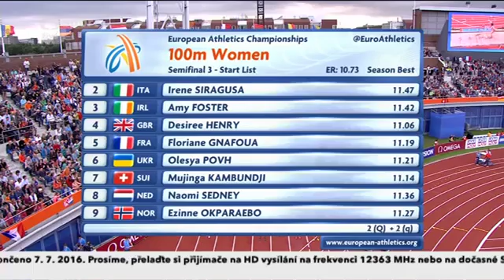207 Desiree Henry 100m Semifinal 3 Women's European Athletics Championships Amsterdam 2016 HD